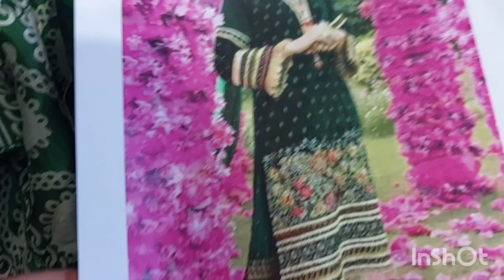khaadi khaas microvelvet 9000 unpacking